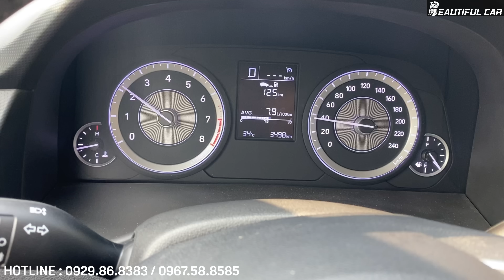Lái Thử và Đánh Giá Vận Hành Hyundai Creta 2022 - Mượt, Êm Nhưng vẫn thua...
Lái Thử và Đánh Giá Vận Hành Hyundai Creta 2022, cách âm khá tốt, êm mượt nhưng k đủ khoẻ.
Beautiful CAR - Mua Bán Ô Tô Cũ, Review Phụ Kiện Ô Tô Chất Lượng Cao.
Địa chỉ:
Showroom 1: Số 99 Thành Thái, Dịch Vọng, Cầu Giấy, Hà Nội
Showroom 2: Số 89 Trần Thái Tông, Cầu Giấy, Hà Nội
Showroom 3: Số 3 Vũ Phạm Hàm, Cầu Giấy, Hà Nội
Xưởng Độ Xe: Số 9 Lê Quang Đạo, Nam Từ Liêm, Hà Nội